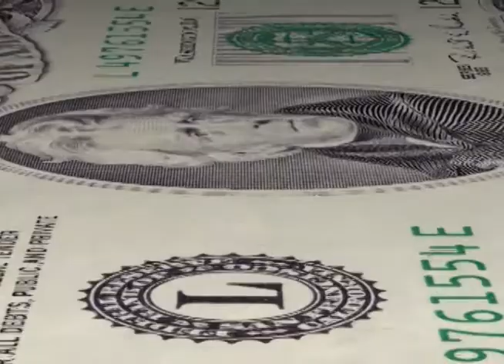Ron Paul - The Federal Reserve (Short)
Ron Paul - The Federal Reserve (Short). ChristianRemix.com